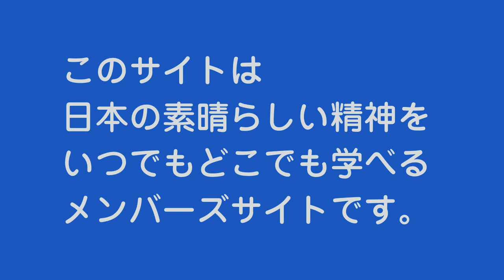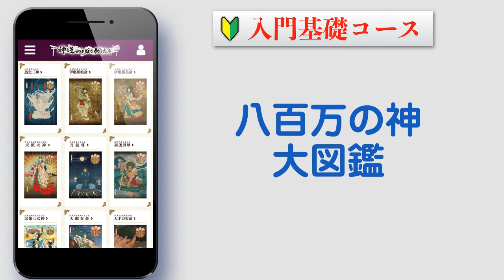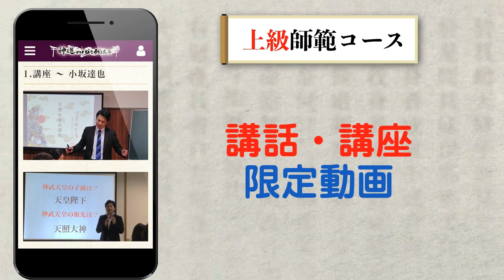オンライン講座のご案内